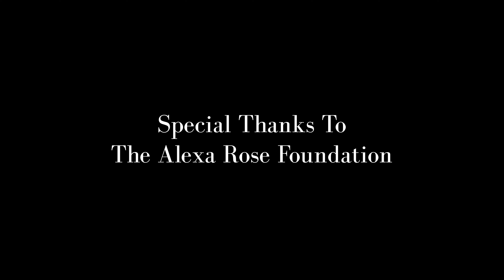Treasure Valley Live - Captain Snafu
Noble Holt first came to LowerGentry Studios in June 2021. He joined Jake Freeman on lead guitar, and - upon hearing him play live - we were immediately struck by his guitar compositions. They were complex. Tuneful. Technically impressive.

This month he returns with his band, Captain Snafu. Joined by Aaron Contreras (Drums) and Jadon Webb (Bass), their music spindles dexterously through rock genres: from garage pop (“All Roads”) to grunge ballad (“Is It Me?”) to 70’s rocker (“The Trap”). This short set has it all. Enjoy!

0:00 - All Roads
4:14 - Is It Me?
7:30 - The Trap